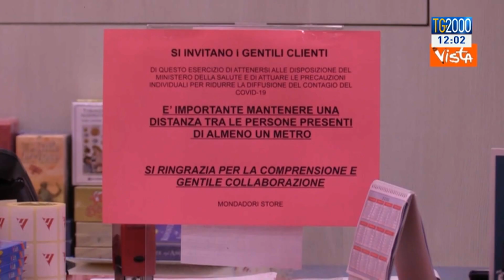Coronavirus: calano i contagi. Mascherine difficili da trovare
Il punto sullo stato del contagio nel nostro paese alla luce degli ultimi dati dell’epidemia che confermano il calo dei contagi pur restando ancora notevole il numero dei decessi. Ancora problematico poi il reperimento delle mascherine e quelle reperibili hanno prezzi troppo alti. Il servizio di Beatrice Bossi.